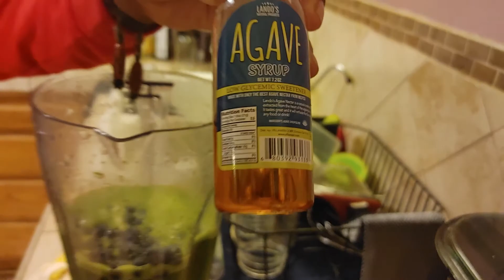How to make A Detox Smoothie With Lisa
Cilantro
blueberry
orange Juice
agave syrup
banana